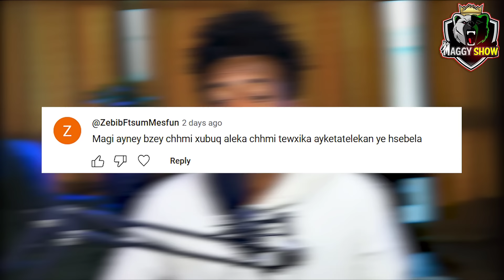🛑ሕጂ ግርምም ! ብቲክ ቶክ ዝተጀመረ ፍቅሪ ናብ መርዓ | ኣያ ተከስተ ወሊዱ | ሚኪ ሓበሻዊ ንሮዳስ ሚዛን